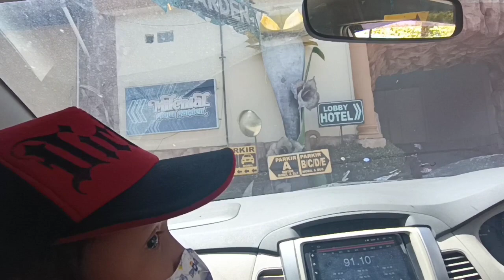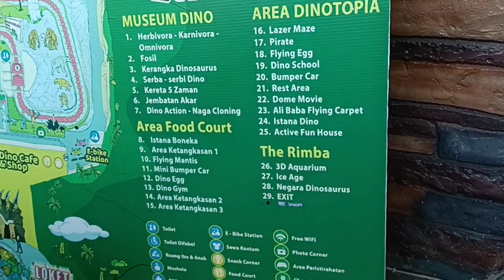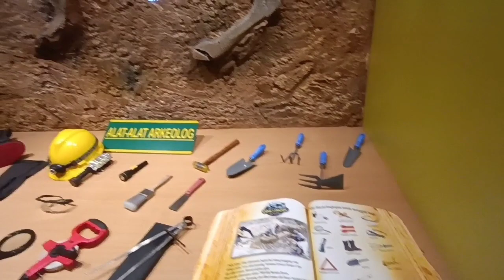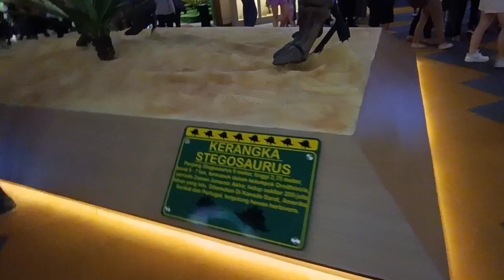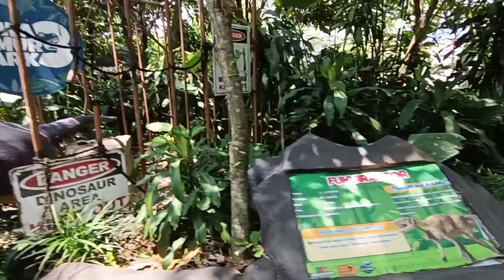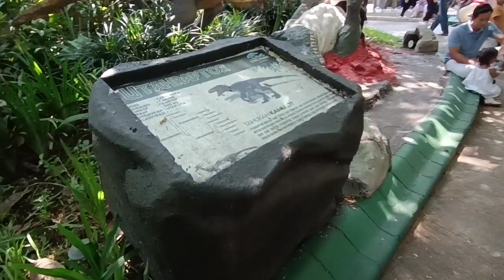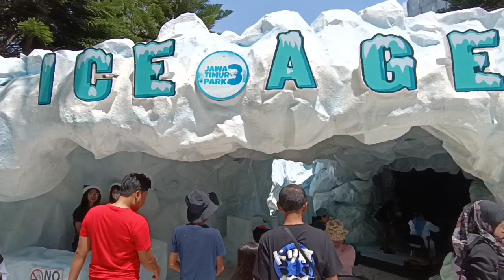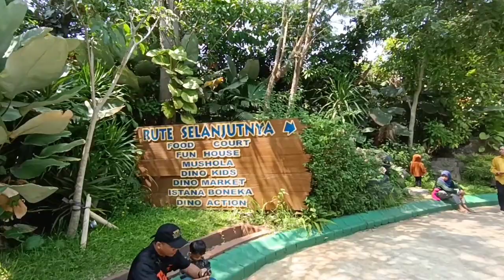Rame Banget Liburan Di Jatim Park 3 Malang || Lihat Dinosaurus || Rekreasi Keluarga Gresik